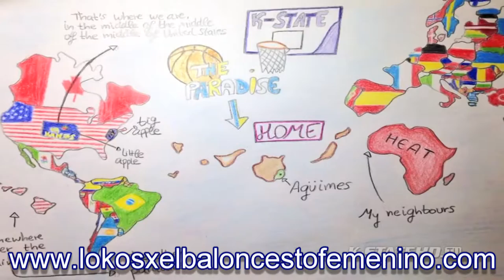Leticia Romero en Kansas State University